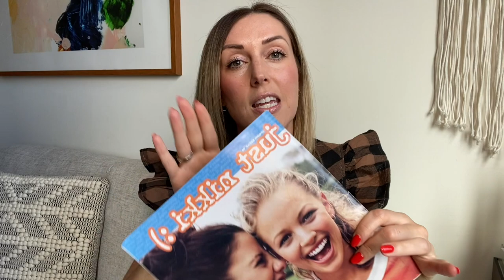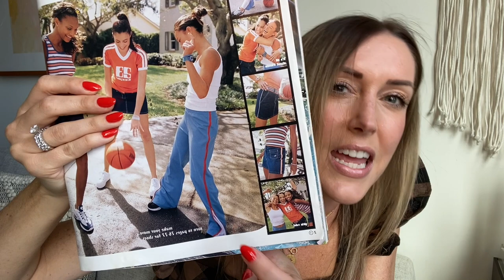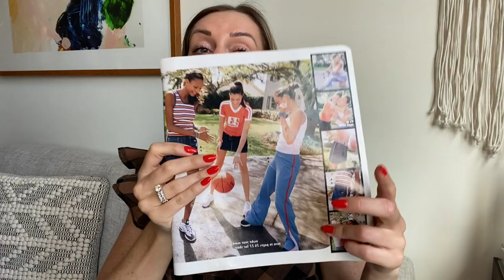Weekly Recap August 31, '22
This week I talk about a couple of fall trends I'm really excited to wear, one of my favorite recent thrift finds, the 2004 movie "Saved" and share a few of my favorite products.